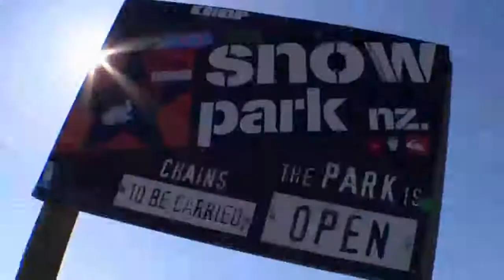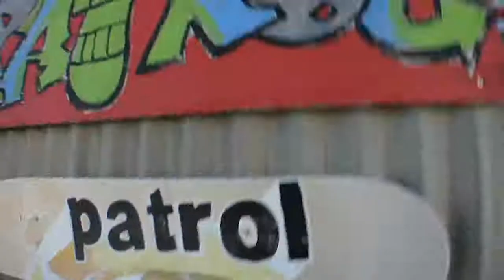Salomon Freeski TV 05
Folge 5 des Salomon Freeski TV